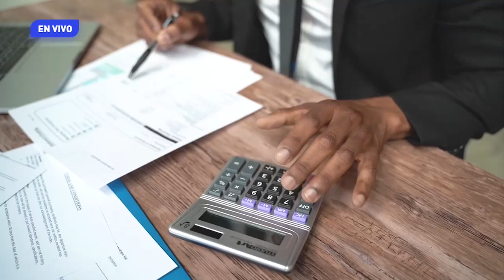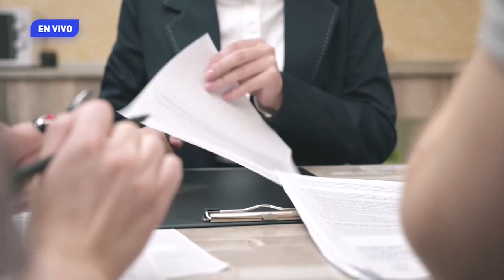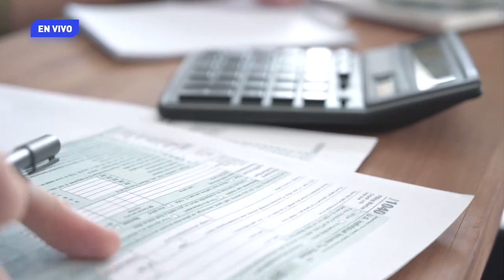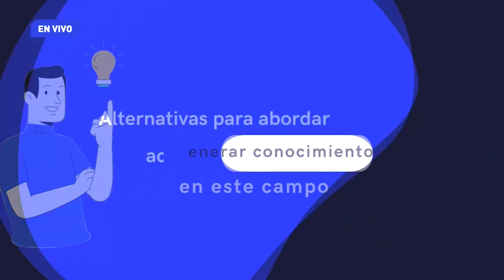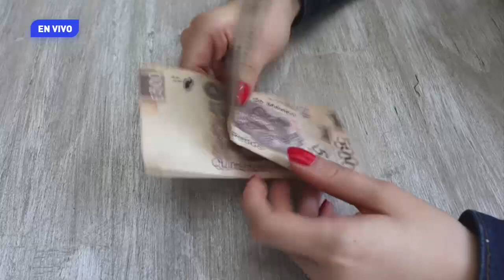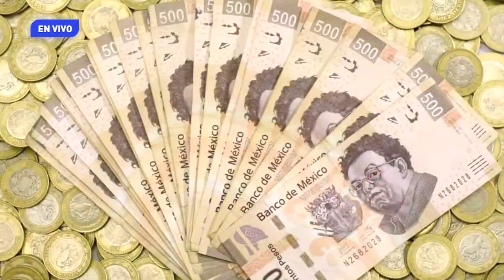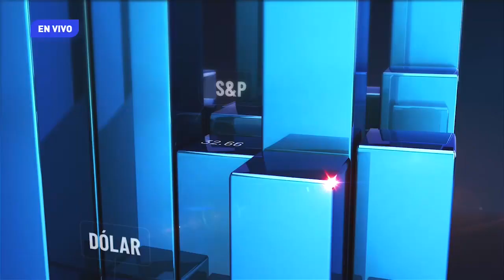Impacto Económico. Ep. Pago de impuestos: beneficios fiscales. 17 de mayo.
Espacio de análisis de la ciencia económica con los temas de actualidad y coyuntura, fomentando la educación financiera los viernes a las 14:00 horas de la mano de Ariadna Hernández Rivera y su equipo de especialistas o asesores financieros: América Muñoz; Jorge Durán; Ignacio Trujillo y Arturo Quan Kiu.

En esta emisión se dialoga sobre el impacto económico de los beneficios fiscales del pago de impuestos en México con los invitados de hoy: José Eduardo Tagle y Alejandra Gómez,  especialistas

Además, se habla de pagos, de deducciones, de facturas, de dinero, del SAT, del régimen simplificado de confianza, de transacciones, de pagos provisionales, de pólizas de seguros, de aportaciones voluntarias, de declaraciones provisionales, de declaraciones complementarias, de formalidad, de discrepancia fiscal, de Heru, entre otros temas.

Para finalizar, conoce la convocatoria para el Doctorado en Economía Política del Desarrollo de la Facultad de Economía

Te invitamos a cuidar tus finanzas.